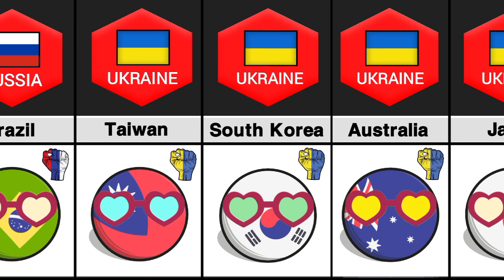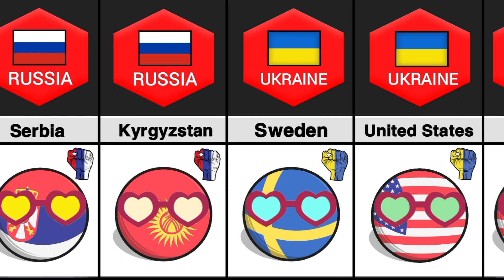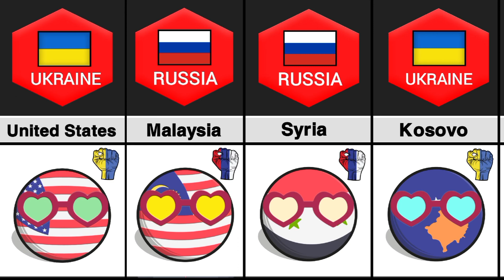countries supporting russia vs ukraine